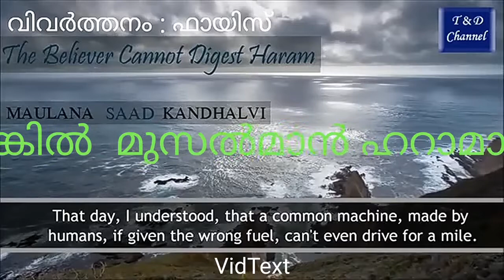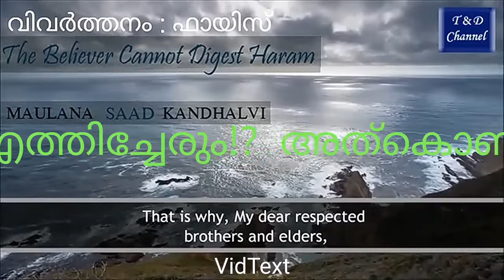ഹസ്രത്ത് ജി മൗലാനാ മുഹമ്മദ് സഅദ് കാൻദഹ് ലവി(ദ ബ)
മലയാള വിവർത്തനം